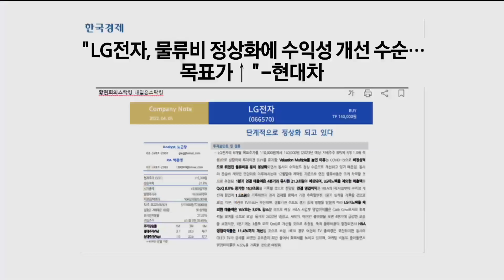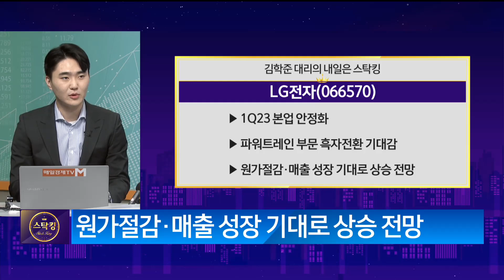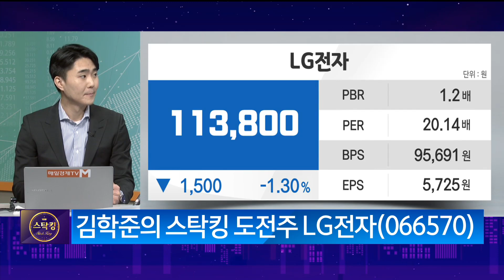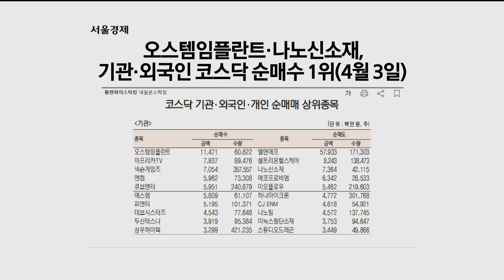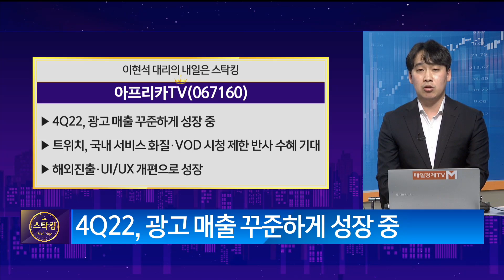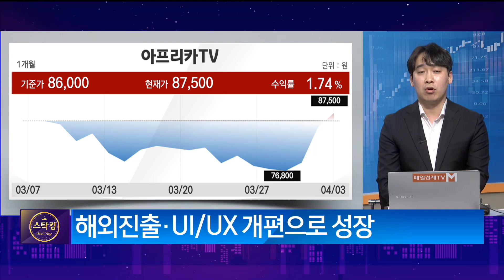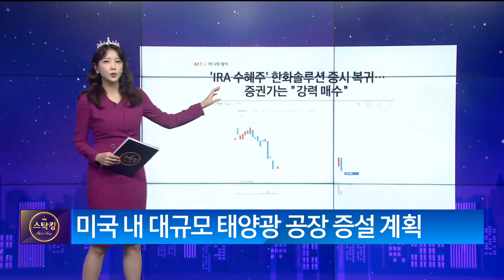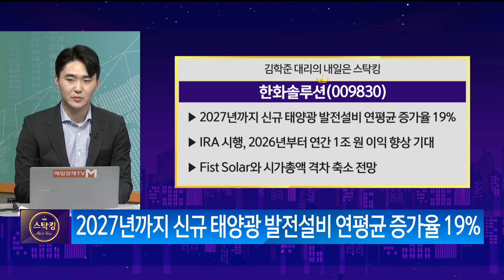[내일은 스탁킹] 스탁킹/ 내일은스탁킹/ 김학준 유진투자증권 위워크프론티어 대리/ 이현석 이베스트투자증권테헤란금융센터대리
LG전자
한화솔루션
AP위성